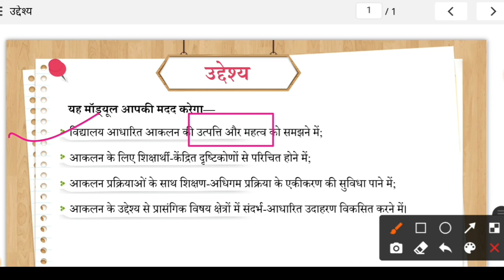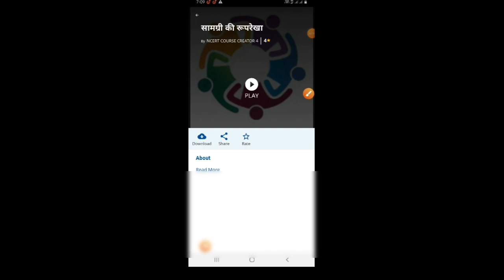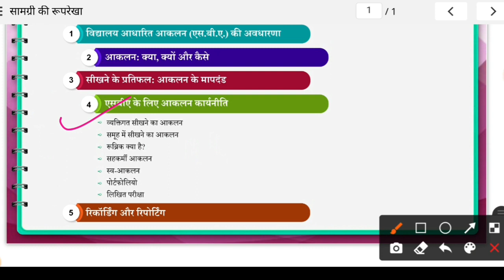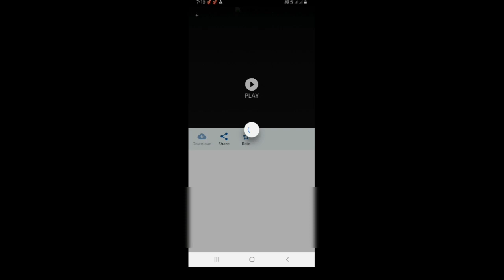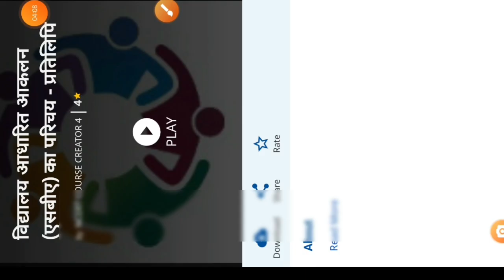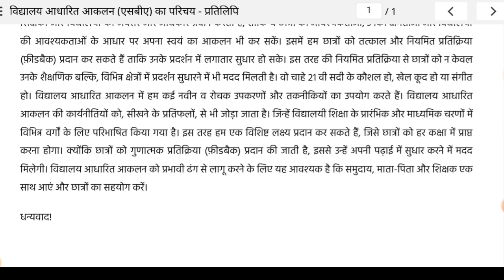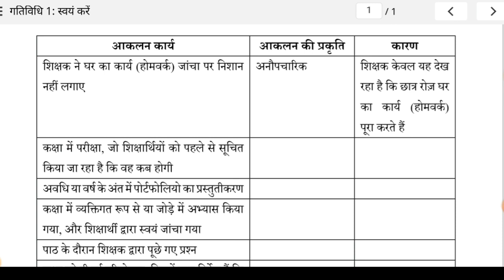NISHTHA TRAINING MODULE 7 vidyalay adharit ankalan|Prashnottari|gatividhi 1|Questions Answers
NISHTHA TRAINING MODULE 9, Prashnottri, Questions and Answer, Gatividhi, Ganit Ka Shikshan shastra

विद्यालय आधारित आंकलन
Also Search